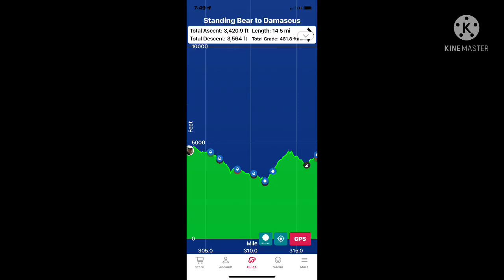Appalachian Trail Hike 2022: Day 31-Jerry’s Cabin Shelter to Hog Back Shelter